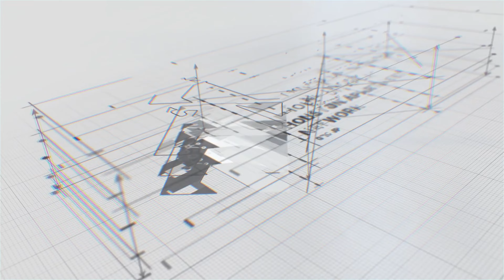Klein Texas Auburn Lakes Apartment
With so many choices, let me help you find your next place faster.
Save money, gas and frustration. I've been a Houston Locator, Relocation Specialist for over 15 years. I look forward to serving you. This service is free. We are paid by the community at which you lease.
You need to remember to list Tessa Gail on your guest card and application!! That's all you have to do! Professional help at no cost. I will negotiate for you. I will check all of the availability for you & even set your appointments if needed.

Tessa Gail, Associate NextHome Woodland Springs - REALTOR/LOCATOR | Texas Real Estate License 593969

**All stats, data, apartment or home pricing, and anything else mentioned is always subject to change and is provided merely as an example at the time of this recording**

A stunning apartment community with an array of exceptional amenities and luxurious features that will make you feel right at home.

Stay fit and active in the 24-hour fitness center, equipped with state-of-the-art exercise equipment and plenty of space for your workouts. Enjoy the comfort of central air conditioning throughout your apartment, ensuring a pleasant and refreshing atmosphere year-round.

The clubhouse provides the perfect space to socialize and unwind with friends and neighbors. Experience peace of mind with controlled access to the community, offering a secure and private living environment. Covered parking options are available, protecting your vehicle from the elements.

We understand that your furry friends are important to you. That's why we offer a fantastic dog park where they can run and play.

For those who need extra storage or protection for their vehicles, garages are available for rent. Rest assured in our gated community, providing an additional layer of security.

Take your fitness routine to the next level with our interactive fitness options. Enjoy the great outdoors and entertain guests at the outdoor kitchen area. Relax and soak up the sun on your private patio or balcony, and take in the beautiful views of the surrounding area.

Cool off and unwind in the refreshing swimming pool, perfect for those hot Texas days. Simplify your life with valet trash service, making waste disposal a breeze.

Discover the perfect blend of comfort and convenience. Don't miss out on the opportunity to call this exceptional community your home.